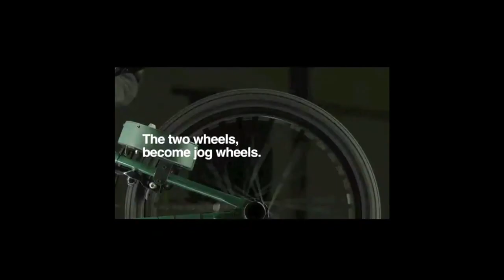21st AD & Entertainment - [English]: Turntable Rider at TEDxTokyo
DJ Performance Vehicle